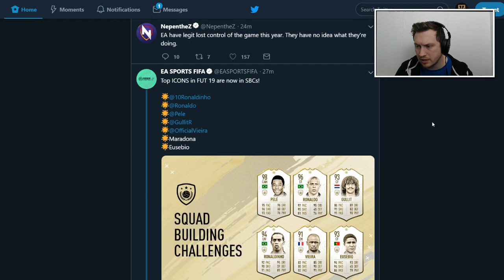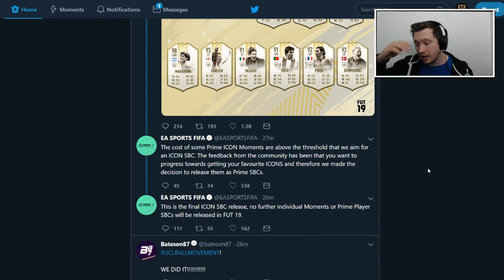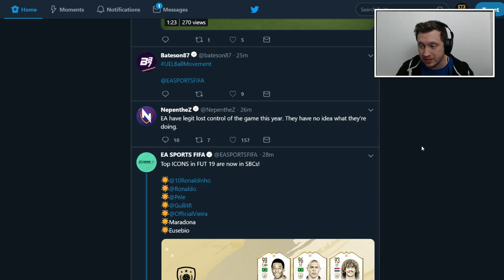FIFA 19 - HE'S FINALLY HERE !! - RTG #203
WHAT TYPE OF VIDEOS DO I MAKE?

► 1&UP
I am the proud creator of a series known as the 1&up. A series where I take 1 player and build a full inform team around him, upgrading from bronze to IF. How do I get the upgrades? GOALS! 1 goal = 1 upgrade. Will this make a return for FIFA 18? Not sure yet..

► SQUAD BUILDERS
This year you can expect a regular supply of squads! If I play with a team I think you'd like, I'll get it done. I'll also take requests of teams you've played with. So get in touch on twitter or in the comments with those squads!

Every Sunday evening (providing there aren't a lot of games on a Monday) I will post the FIFA 18 TEAM OF THE WEEK PREDICTIONS. I research throughout Friday, Saturday & Sunday totalling 9 hours in order to be as accurate as possible. I often get 70/80% of the TOTW correct.

I do less and less TOTW Pack Openings these days but don't rule them out sometime in the future.

► iluchszz
► Jason